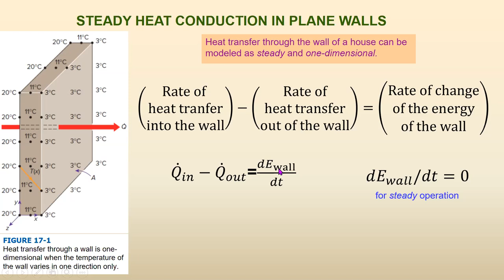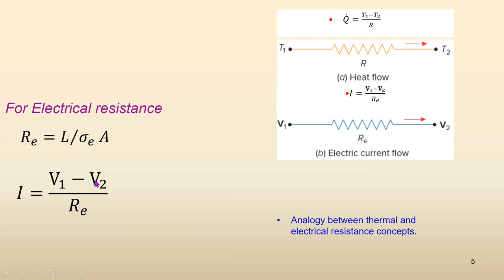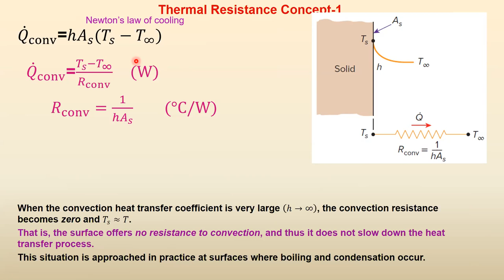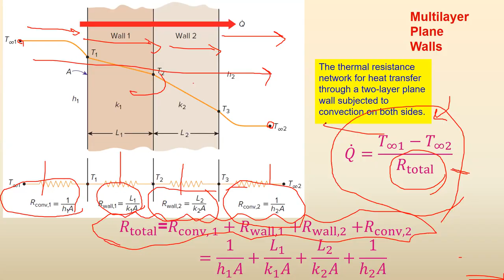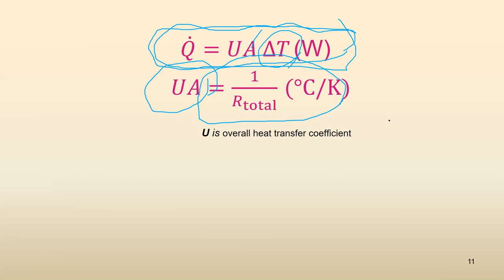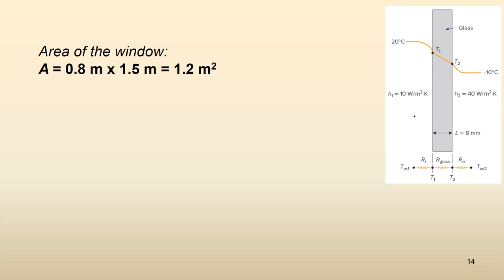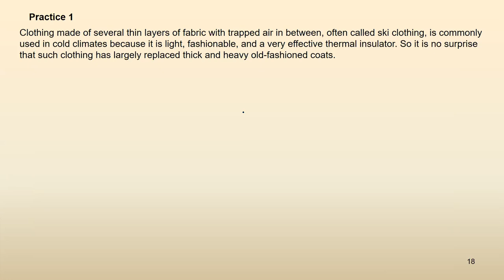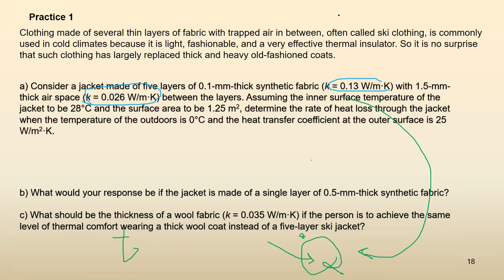Chapter 17 Part 1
Thermal Fluid Sciences